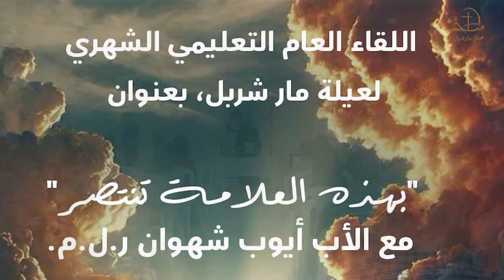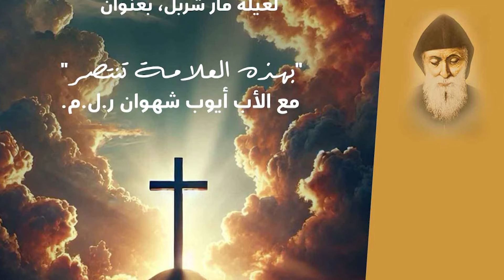" بهذه العلامة تنتصر " لقاء عيلة مار شربل مع الأب أيوب شهوان 4 ايلول 2024